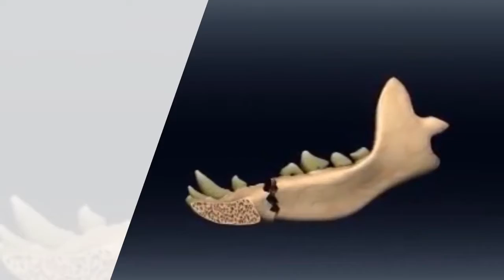Do you love your Dog? You must see this!